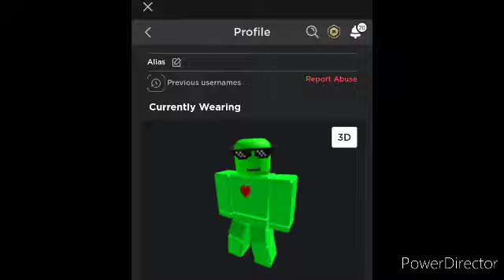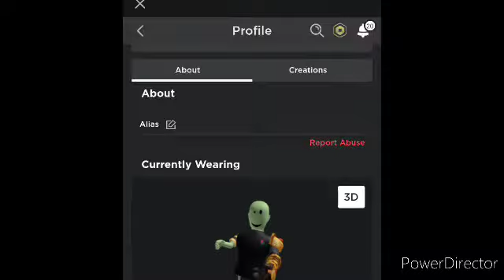Roasting My Roblox Friends Part 2